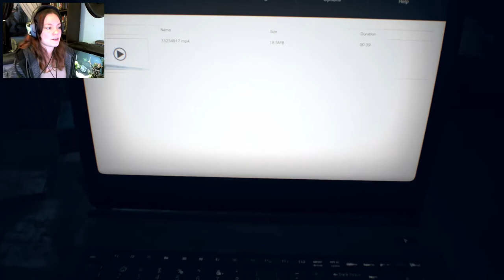Resident Evil 7 | 10 | Hunting Eveline Down